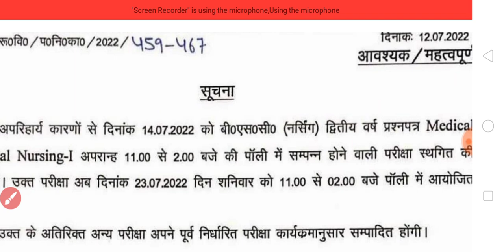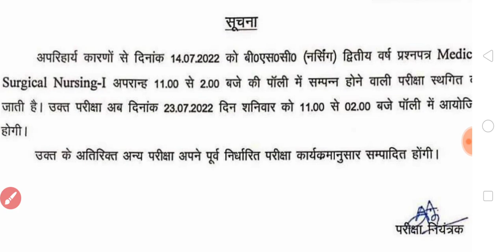MJPRU EXAM POSTPONED NOTICE TODAY | MJPRU EXAM POSTPONED 2022